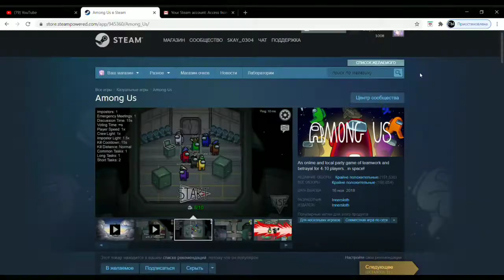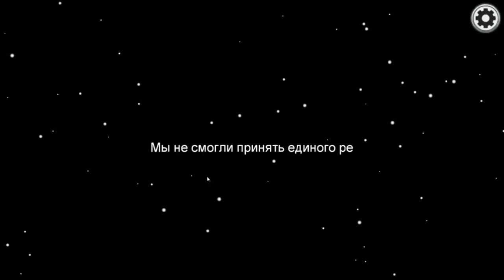Купил Among Us и чё дальше?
Я очень стараюсь для вас снимать!
Инстаграм про Лего - lego_skay
Тик ток с Крысами - gruzyni_life
Мой тик ток - Skay_0w0